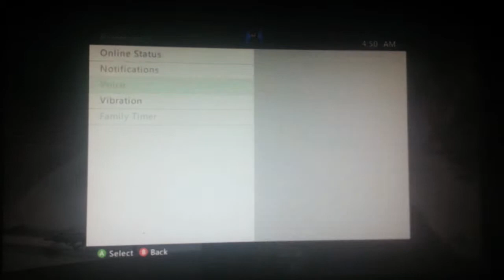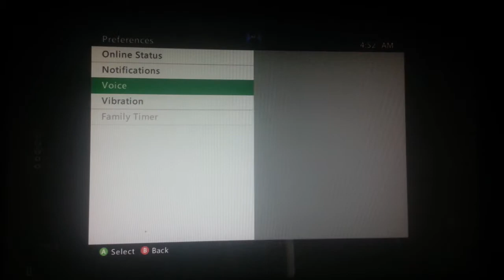Playing with my subs! - Advanced Warfare S&R Gameplay!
Tell me what you guys think about me playing with my subs! Yay or Nay?